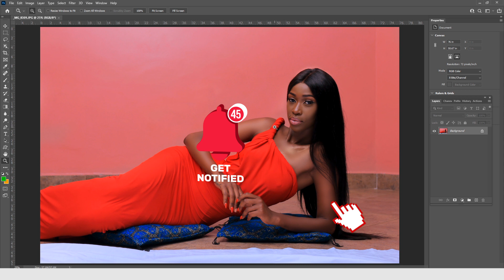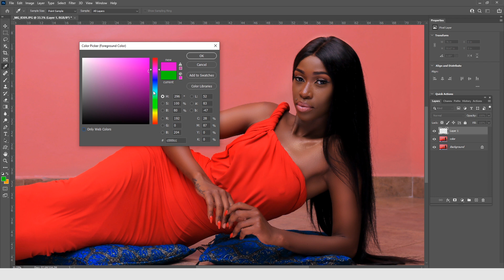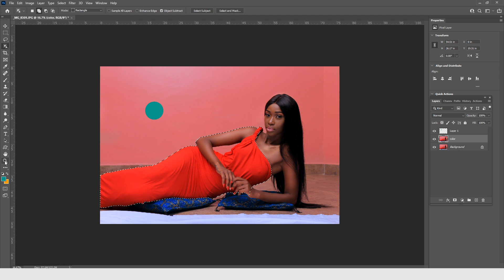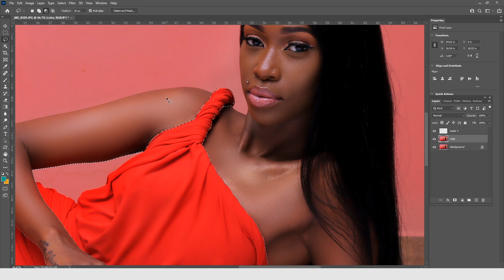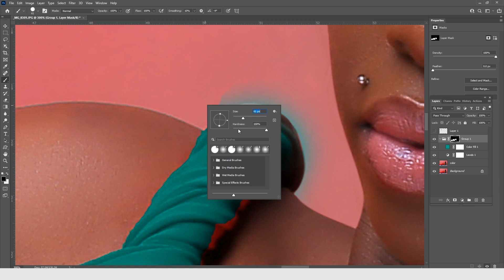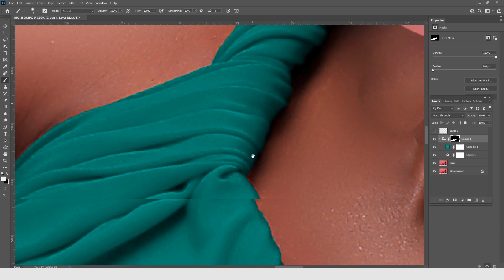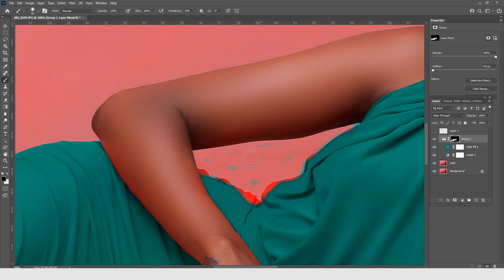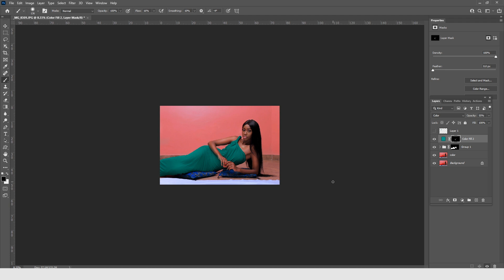How to Change the Color of clothes and objects in Photoshop in a Super Easy way!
This Photoshop tutorial shows how to change the color of an object in photoshop step by step with no step skipped.

We explore how the color of a layer in photoshop is changed using Hue, saturation, and brightness.

You will learn how to change the color of a shape in photoshop effortlessly. Enjoy

If you've found value in this video please buy me a cup of coffee. :)

Oscar Ntege is a dynamic creative portrait , commercial photographer and educator. Oscar Ntege is the most influential photographer in the east and central Africa. He has trained hundreds of great photographers within the region under the  Clicks of hope academy  and he is still educating.

Beyond his success in the photography business, Oscar Ntege is also the founder of Clicks of Hope which is a movement of photographers, makeup artists, and other visual story teller using their talents, time, and skills to make communities better

Today, Oscar Ntege is a top celebrity photographer and  the most celebrated photographer in East and central Africa with multiple awards including the prestigious ASFAs, UPPA and many more

How to Change the Color of an Object in Photoshop.